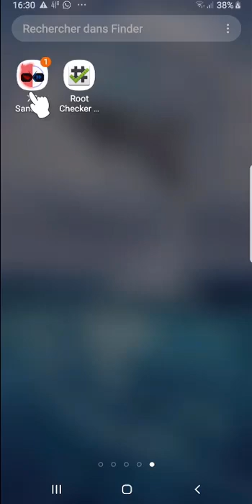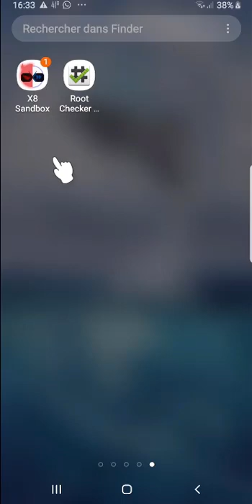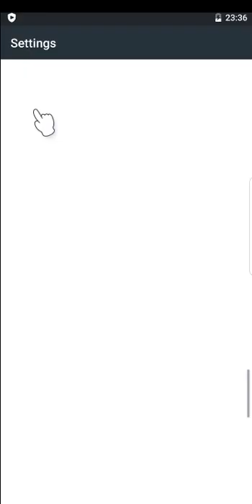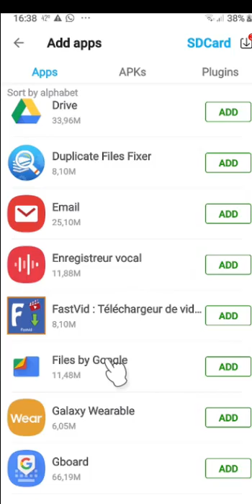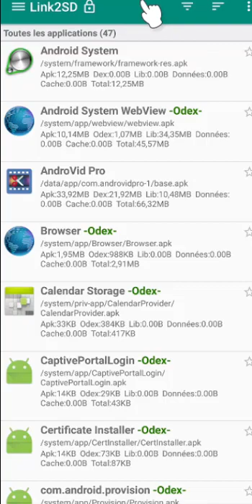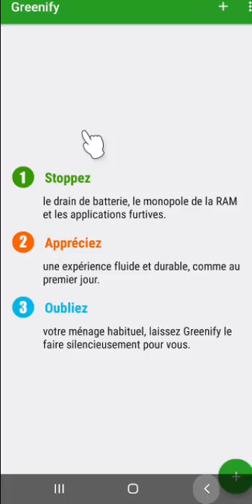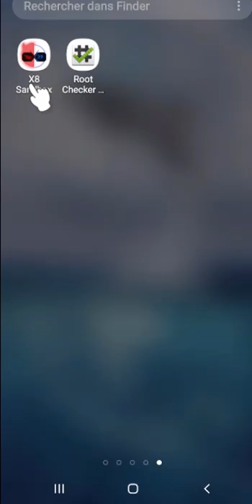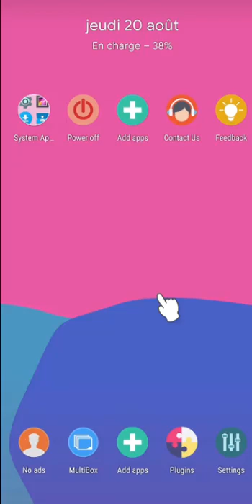Nouveau: utiliser les applications qui nécessitent le Root sans que le téléphone soit Rooté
dans cette nouvelle vidéo, je vais vous montrer, une nouvelle méthode qui permet d'utiliser les applications qui nécessitent le Root, sans que le téléphone soit Rooté.